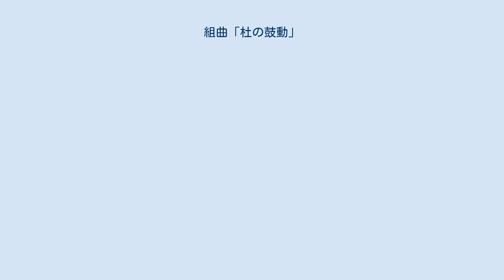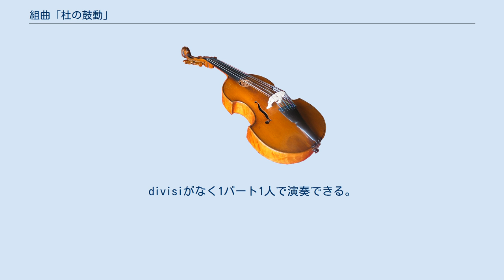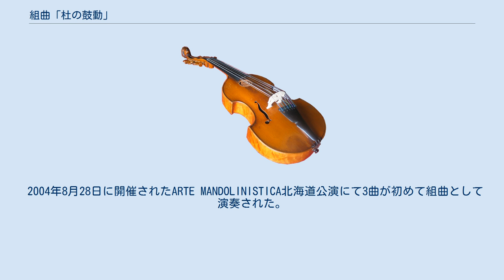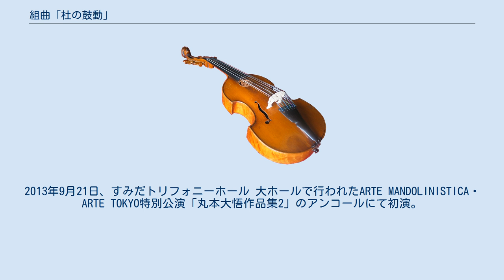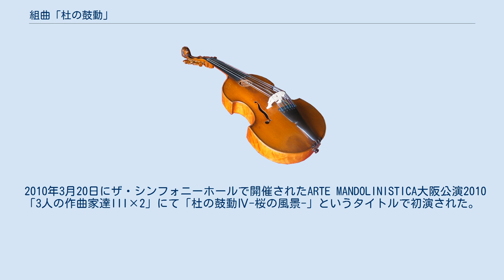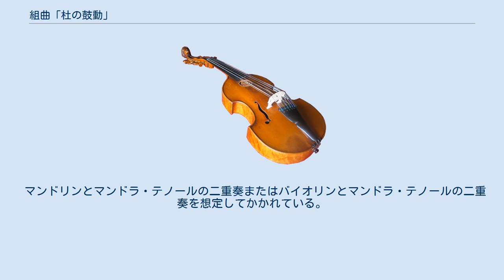組曲「杜の鼓動」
組曲「杜の鼓動」（くみきょく もりのこどう）は、丸本大悟作曲のマンドリンオーケストラ曲。
 本記事では、二重奏版である「杜の鼓動-魂の還る場所- 〜マンドリンまたはバイオリンとマンドラの為の〜」についても説明する。
 全曲単独で初演された。
 「開始音→2度下行→2度上行～」「開始音→4度上行→4度上行～」の主な2つのモチーフが全曲を通して用いられている。
 「杜の鼓動」第1組曲という表記も見られる。
 2003年5月4日に開催された東北大学・名古屋大学マンドリンジョイントコンサート2003の合同ステージのために作曲された。
初演指揮者は井上泰信。
「杜の鼓動」という曲名は当時演奏した大学生らの公募により名付けられた。
初演時には「欅の風景」という副題は付いておらず、のちに作曲者自身によって加えられた。
この副題はケヤキ並木で知られる初演の地仙台にちなんだものである（仙台は杜の都とも呼ばれる）。
 2003年9月21日に開催されたLa Febbre Leggera（京都の社会人アンサンブル）第1回定期演奏会にて初演された。
初演はフルートなしの編成で演奏された。
 他の楽章と同様に編成の違う版が複数存在するが(後述)、「魂の還る場所」には少人数で演奏可能なアンサンブル版がある。
divisiがなく1パート1人で演奏できる。
中間部は二重奏版(杜の鼓動-魂の還る場所- 〜マンドリンまたはバイオリンとマンドラの為の〜)をリアレンジしたものとなっている。
 2003年11月29日に仙台市民会館で開催された東北大学学友会マンドリン楽部第38回定期演奏会にて初演された。
 「欅の風景」を初演した同クラブのメンバーの懇願により委嘱された。
 作曲者と音楽家井上泰信が「欅の風景」の初演日に訪れた仙台の夜のイメージと初演後の高まる感動が音に込められている。
 2004年8月28日に開催されたARTE MANDOLINISTICA北海道公演にて3曲が初めて組曲として演奏された。
編成は以下の通りである。
 この演奏会で使用された楽譜は初演時のものを改訂したものである。
編成の違いのほかに、各パートの2soli部をはじめとした旋律の違いなども複数みられる。
 「杜の鼓動」の3曲はその後も様々な団体によって演奏され、編成や旋律の違う多くの改定版がうまれた。
 2006年6月13日に開催された、マンドリンオーケストラ・コンコルディア(東京の社会人オーケストラ)第34回定期演奏会にて演奏された改訂版を最後に、組曲「杜の鼓動」には手を加えないことを作曲者が明言している。
その改訂版の編成は以下の通りである。
 2009年03月20日にメルパルクホールで開催された慶應義塾高等学校・女子高等学校マンドリンクラブ第50回定期演奏会にて「杜の鼓動〜欅の風景〜」打楽器加筆版が初演された。
 末廣健児作曲。
2013年9月21日、すみだトリフォニーホール 大ホールで行われたARTE MANDOLINISTICA・ARTE TOKYO特別公演「丸本大悟作品集2」のアンコールにて初演。
丸本大悟作曲の「組曲『杜の鼓動』」、「虹彩」のモチーフを用いて作曲され、丸本大悟への応援の気持ちがこめられている。
 「杜の鼓動」第2番、「杜の鼓動」第2組曲という表記も見られる。
 2010年3月20日にザ・シンフォニーホールで開催されたARTE MANDOLINISTICA大阪公演2010「3人の作曲家達III×2」にて「杜の鼓動Ⅳ-桜の風景-」というタイトルで初演された。
 初演はフルートなしの編成であったがのちにフルート加筆版も発表された。
 「欅の風景」のメインテーマを鏡面状に反転させた主題が用いられている。
 九州大学百周年記念コンサートで組曲「杜の鼓動」第2番としてまとめられた際(後述)の第一楽章の曲名は「Ⅰ.そして桜は散り行く」であった。
 2010年11月27日に開催された関西大学マンドリン倶楽部第50回定期演奏会を記念して委嘱され「杜の鼓動Ⅱ～2.ある雪の日の記憶～」というタイトルで初演。
フルート、クラリネットを伴う編成での演奏であった。
 九州大学百周年記念コンサートで組曲「杜の鼓動」第2番としてまとめられた際(後述)の第二楽章の曲名は「Ⅱ.過ぎにし季節と新しき命」であった。
 2018年9月8日に行われたARTE MANDOLINISTICAとARTE TOKYOによる特別公演「ARTESSIM...